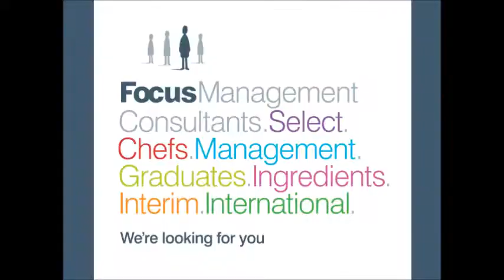Food and Beverage Jobs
Do you dream of working in the food industry? Have you already been working on your food career and are now looking to take it to the next level?